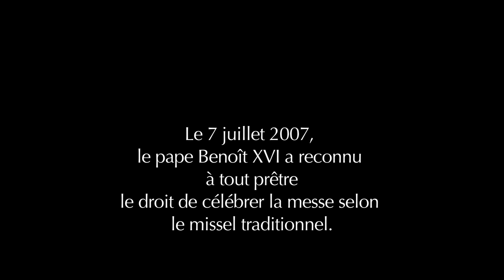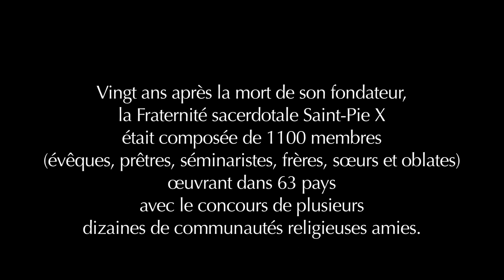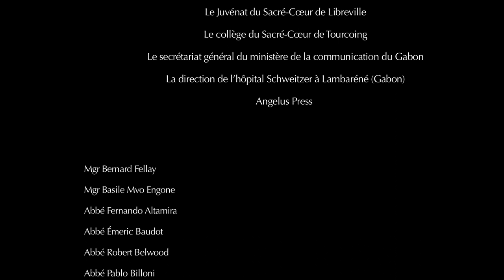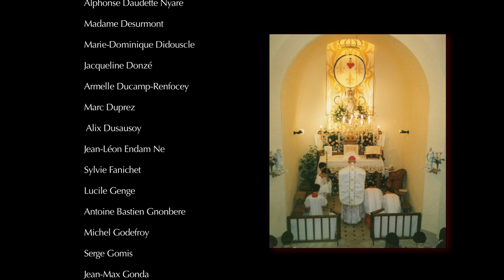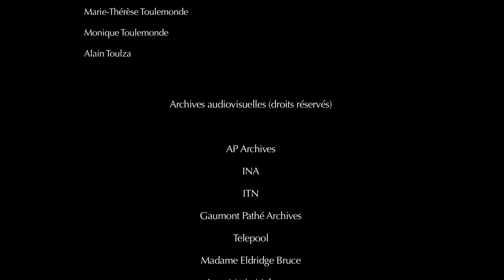Mgr Lefebvre 4/4 • Les Sacres de 1988 • Un évêque dans la Tempête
Film documentaire sur la vie de Monseigneur Marcel Lefebvre en 9 parties. Ce film est mis gratuitement à votre disposition par l'ADPC (Association de Défense du Patrimoine Chrétien • La Porte Latine). Nous avons des frais de diffusion importants (passage en haute définition & droits de diffusion INA et GP Archives). Les dons sont grandement appréciés pour nous soutenir ❤️

Partie 4 • Les Sacres du 30 juin 1988
00:00 L'idée des Sacres
01:07 Assise 1986
03:30 Rencontre avec le Cardinal Ratzinger
05:03 Protocole d'accord
07:31 Les Sacres
10:22 Jugement de Jean Madiran
11:48 Fin de vie
13:13 ✝️ Funérailles
14:26 Faire la volonté de Dieu
16:18 Générique